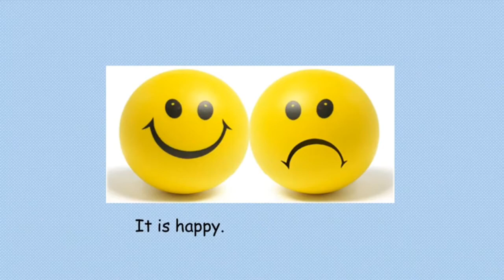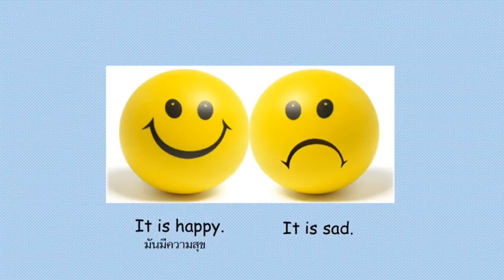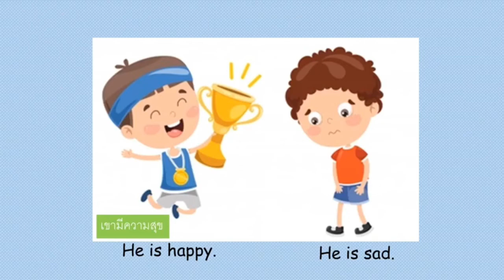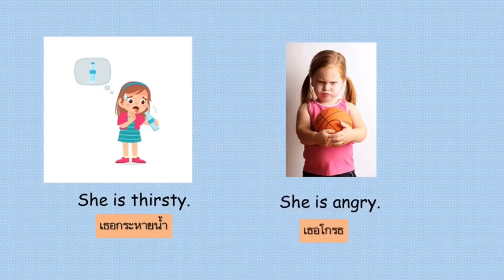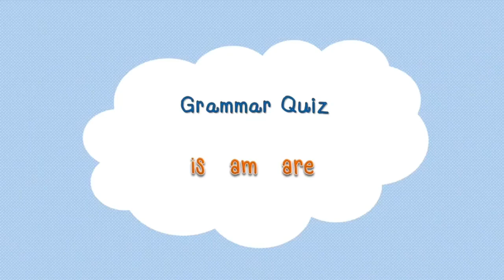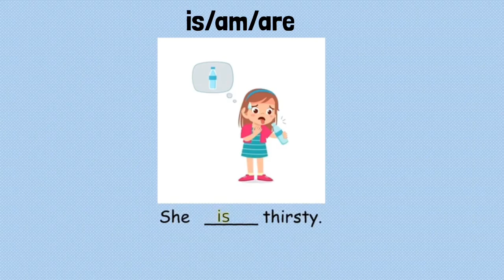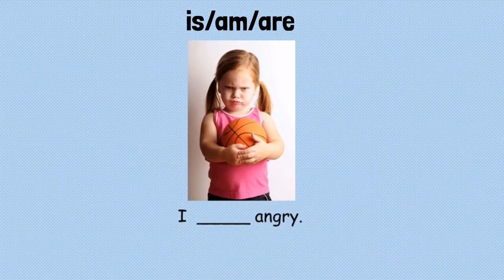How are you | Basic of English Grade 2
ภาษาอังกฤษสำหรับนักเรียนชั้นประถมศึกษาปีที่2